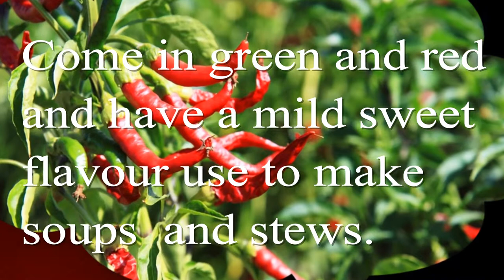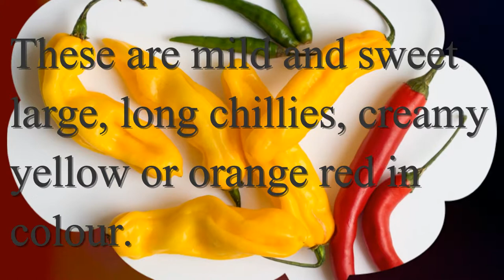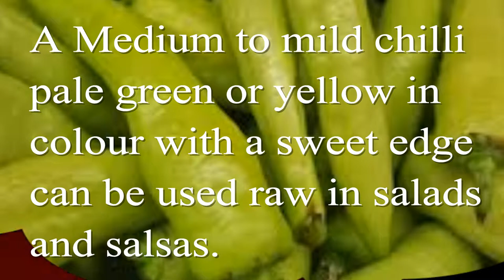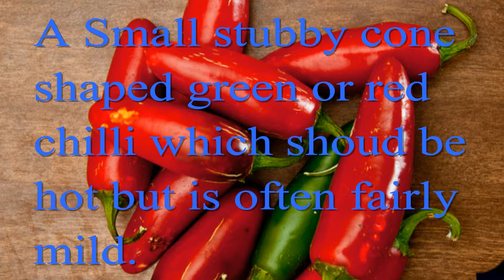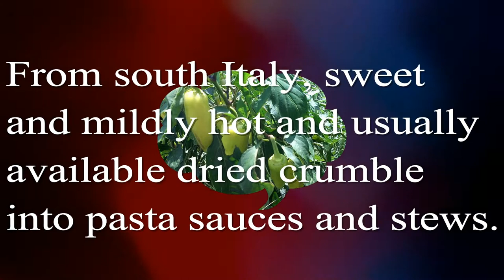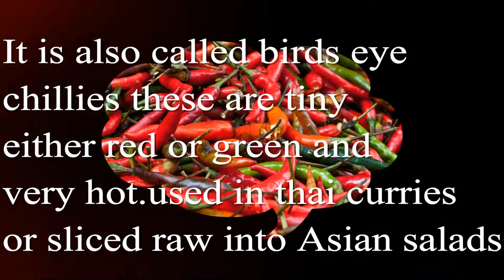TYPES OF CHILLIES OR PEPPERS BY ICR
TOP CHILLIES ALL AROUND THE WORLD
ANAHEIM PEPPERS
ANCHO PEPPER
BANANA CHILLIES
CARIBE CHILLIES
CASCABEL CHILLIES
DUTCH CHILLIES
FRESNO CHILLIES
HABANERO CHILLIES
JALAPENO CHILLIES
PASILLA CHILLIES
PEPPERRONCINI
POBLANO CHILLIES
SERRANO CHILLIES
THAI CHILLIES